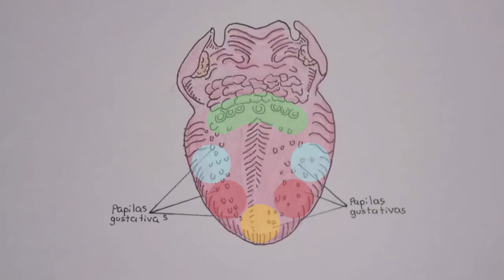como dibujar la lengua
0:00 Base
4:12 Contorno
7:33Coloreado